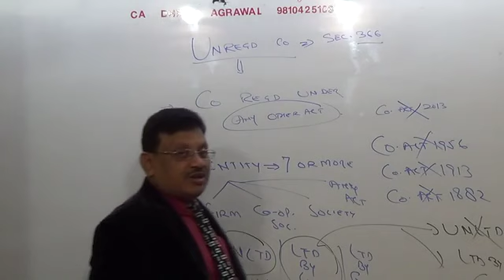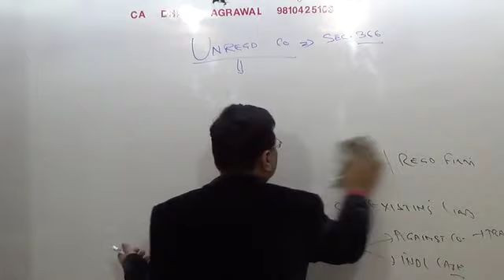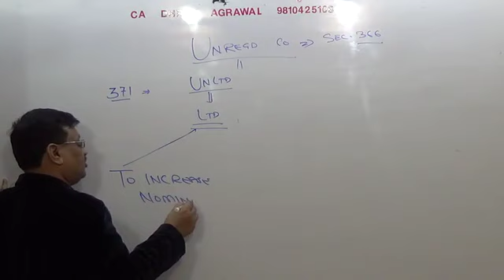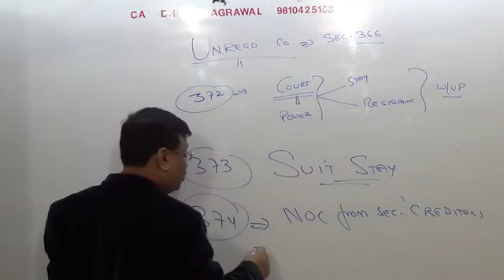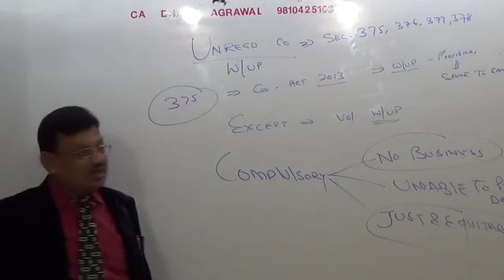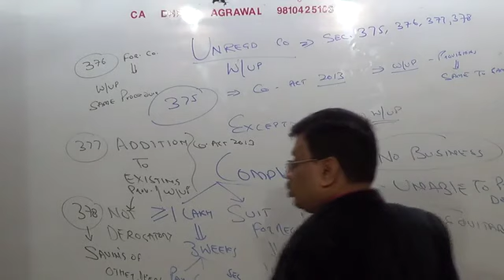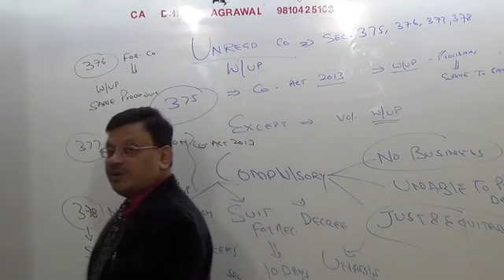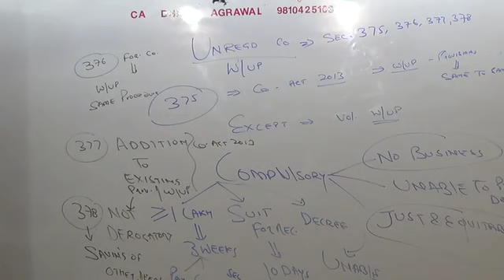Lecture #15 unregistered Companies Section 366 378